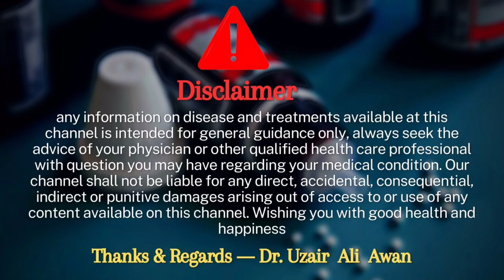Reckeweg R 82 drops Homeopathic medicine benefits | R no 82 drops for anti fungal drops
Aoa me ho Dr Uzair Ali Awan ag mene ap ko r 82 drops k bary me btaya hai agr video pasad aye to video ko like and channel ko subscribe zoror kary sukria..

Fungal infections including ringworm, jock itch, athlete's foot, white flaky skin on hands or feet, thrush in throat, soreness, earache with earitch, white discoloration under fingernails, vaginal yeast or other fungal skin infections. The patient presents with fatigue, irritability, unclear thinking, inability to concentrate, general dissatisfaction, craving for sweets, flatulence; sensitivities of allergic nature increase

Aspergillus niger, Candida albicans, Mycosis fungoides, Penicillinum: These ingredients provide antigenic or nodosal relief by stimulating the defense mechanism of the body.

In our research blood was taken from 10 healthy bodies and under the microscope the white blood cells were measured for speed of movement toward fungal cell, ease and time of phagocytosis. The nosode of these fungi were given to the participants, 30 minutes later blood was retaken and the white blood cells efficacy remeasured. In all cases the white blood cells were 25% to 30% faster and more efficacious in destruction of fungal cells.

Chlamydia trachomatis: For antigenic (nosodal) treatment of rickettsia and for homoeopathic blockage of the chlamydospore stage of candida growth.

Echinacea angustifolia: Lymph cleanser and immune fortifier.

Zincum metallicum: For relief of foggy headedness and inability to concentrate. Stimulant of nutritional absorption of Zinc.

Tecoma: Strongest anti-fungal herbal known.

Internal application: 10 drops 3 times daily.

Reckeweg R 82 drops Homeopathic medicine benefits | R no 82 drops for anti fungal drops,r no 82 drops uses,reckeweg r 82 drops actions and benefits,reckeweg r 82 drops active ingredients and formula,reckeweg r 82 drops dose,reckeweg r 82 drops effects and side effects,reckeweg r 82 drops details in Urdu Hindi,reckeweg r 82 drops details by dr uzair Ali Awan,dr reckeweg homeopathic products